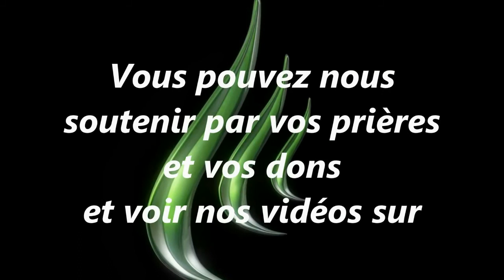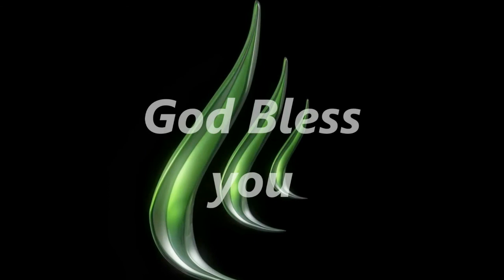La joie arme du Chrétien (05 Juin 2018)